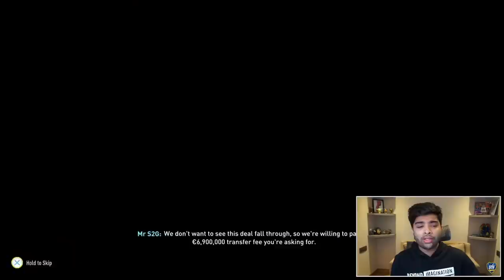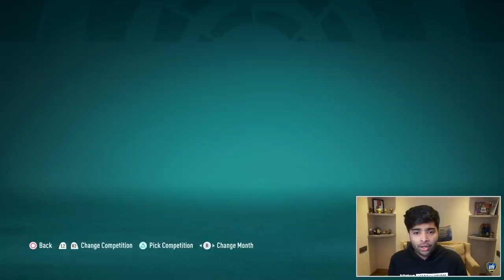PENALTIES IN EL CLASICO!!! UNBELIEVABLE DRAMA!!😱 - FIFA 22 Barcelona Career Mode EP8